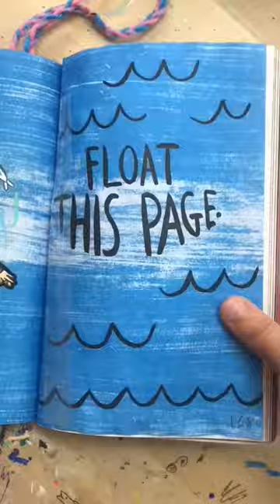Wreck This Journal 12